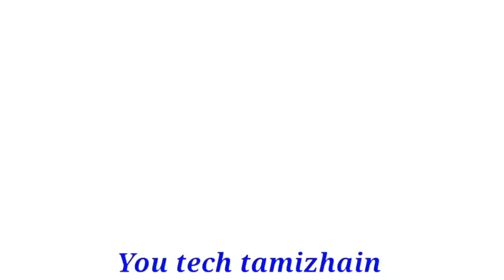மனதில் தெய்வ பக்தி போதும்